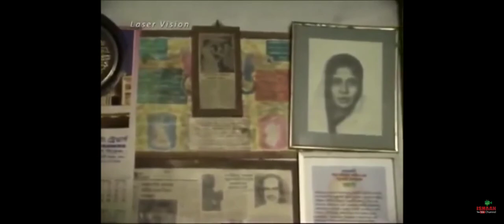BAUL SHAH ABDUL KARIM | SYLHETI SHORT DOCUFILM | SYLHET 🇧🇩🇧🇩🇧🇩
A Short docufilm regarding the late legend baul shah abdul karim and his marriage to Baishaki whom he nicknamed shorola which means simple and gentle in Sylheti.

is that possible?